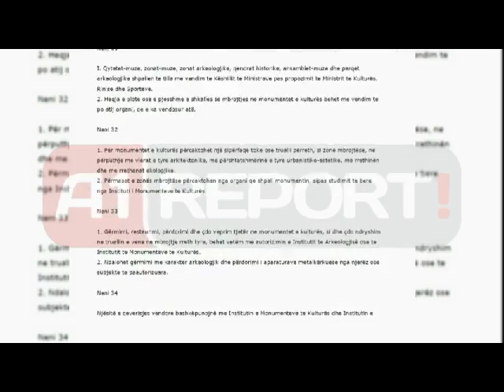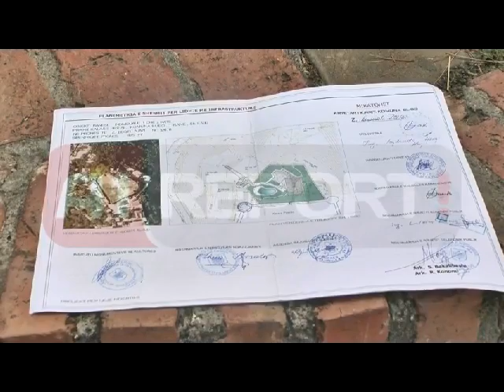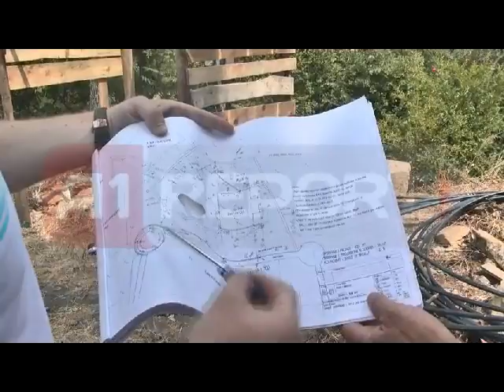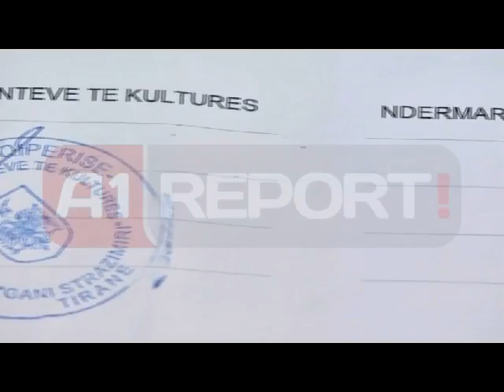Ndërtimi pa leje në Kalanë e Prezës Frashëri: Dosja të çohet në Prokurori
Tiranë - Ndërtimi i shtëpisë së vjehrrit të ministres Majlinda Bregu në Kalanë e Prezës përbën një nga shkeljet më flagrante të ligjit nga Instituti i Monumenteve të Kulturës. Megjithëse Neni 32 i Ligjit për Trashëgiminë Kulturore thotë se: Për monumentet e kulturës përcaktohet një sipërfaqe toke ose trualli përreth, si zonë mbrojtëse, në përputhje me vlerat e tyre arkitektonike, me përshtatshmërinë e tyre urbanistiko-estetike, me rrethinën dhe me rrethanat ekologjike, kjo nuk është zbatuar. Veç monumenteve, ka qenë edhe Komuna Bubq, ajo që ka miratuar lejen, gjë që nuk i lejohet ta bëjë për zona të tilla monumentale.

Specialisti i arkeologjisë e restaurimeve dhe njohës i mirë i trashëgimisë kulturore, Gjergji Frashëri, tregon shkeljen flagrante të ligjit me ndërtimin që po bëhet. Sipas tij, leja e miratuar duhet çuar në prokurori.

"Ne jemi këtu përpara një monumenti kulture i cili është një monument madhor, është një kështjellë. Muret e kështjellës janë aty, ketu tani bëhet një gropë e madhe. Nuk e kuptoj përse duhet të diskutojmë tani është shkelje kjo apo nuk është shkelje. Në rradhë të parë kjo është jo vetëm shkelje, por në qoftë se institucionet tona lozin në këtë mënyrë, kjo tregon se kjo na tremb. Kjo na tremb se këta njerëz e dinë shumë mirë se kjo është shkelje edhe kanë ligjet përpara, kanë rregullore, kanë metrat përpara që maten dhe këta në qoftë se lozin domethënë që janë bashkëpunëtor të shkëljes së ligjit. Pra, në këtë moment ne nuk kemi më çështje për të diskutuar. Në këtë moment ne kemi vetëm për t'ia dhënë prokurorisë këtë çështje. Domethënë nga ana për të gjykuar njerëzit e shtetit", thotë Frashëri për A1 Report.

Po Frashëri zbulon edhe një tjetër skandal, pasi sipas tij, përveçse leja e Institut të Monumenteve është në kundërshtim me ligjin, duhej dhe një tjetër leje, po kaq specifike, që ka të bëj ë me arkeolgjinë.

 " Ne na takon të mbrojmë shtetin tonë, na takon të mbrojmë ligjet që shkelen. Këto fatkeqësisht nuk i shkel qytetari, por i shkel vetë nënpunësi i shtetit, vetë përgjegjësit e saj, Instituti i monumenteve të Kulturës dhe Drejtoria e Trashëgimisë Kulturore në Ministrinë e Kulturës. Këtu në qoftë se njëri do të arrijë të ndërtojë në këtë pikë, kjo është pjesë e monumentit dhe nëntoka e saj është arkeologji. Është jetuar në këtë kështjellë dhe nëntoka e saj ka pasuri arkeologjike. Duhen 2 leje. E para duhet leje për ndërtimin pranë monumentit të kulturës që këtë e jep Instituti i Monumenteve të Kulturës dhe e miraton Këshilli Kombëtar i Restaurimit pranë Ministrisë së Kulturës. Dhe e dyta është leja e nëntokës, sepse aty gërmohet. Aty do të hapet me gropë dhe kjo gropë duhet të kontrollohet nga ana arkeologjike", vazhdon specialisti Frashëri.

Por, a duhet të vazhdojë apo jo ky ndërtim? Arkeologu e restauratori Frashëri thotë, se pas krijimit të kësaj situate, ka vetëm një zgjidhje:

"Ne duhet t'i qëndrojmë ligjit sepse po filluam të bëjmë veprime secili sipas mendimit të vet...Ligji thotë që këtu nuk lejohen ndërtime. Pra, ndërtimi këtu duhet të ndalohet. Ligji thotë që këtu nuk lejohet të bëhen gërmime arkeologjike. Këtu gropat duhen mbyllur. Këtu tani janë bërë dëmtimet që janë bërë, por për këtë çështje duhent të bëhen dokumentat se çfarë ka ndodhur, dokumentat për cënimin e ligjit nga pikëpamja e monumentit të kulturës dhe dokumentat për cënimin e ligjit të nëntokës arkeologjike. Të gjitha këto bashkë duhet të çohen në Prokurori që ta shqyrtojnë me ekspertë, me objektivitet, sepse këtu kemi të bëjmë me shtetin, nuk kemi të bëjmë me gjë tjetër. Kurse fati I kësaj grope është që sa më parë të mbyllet", përfundoi Gjergji Frashëri.

Vjehrri i Majlinda Bregut gëzon të gjithë dokumentacionin për rindërtimin e banesës së tij, megjithëse duket hapur qe është shkelur ligji përsa i përket mënyrës së dhënies së leje. Apollon Baçe, firmën e të cilit mban leja, i kontaktuar me telefon nga televizioni A1 Report për një sqarim në lidhje me këtë leje, tha se këto kohë ndodhej jashtë Shqipërisë. Ndërsa që pas zbulimit të skandalit, ritmi i punimeve është ulur, gjë që konfirmohet edhe nga disa punëtorë që ndodhen aty.